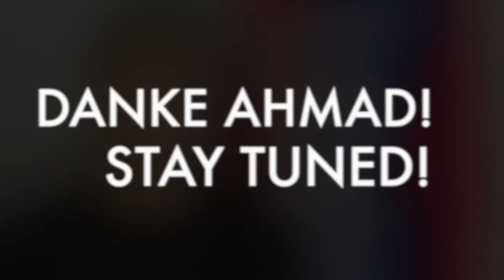RMB SHORT TALK: AHMAD JAFARI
Inside RMB: short talk with Homberg player Ahmad Jafari (GERMAN)